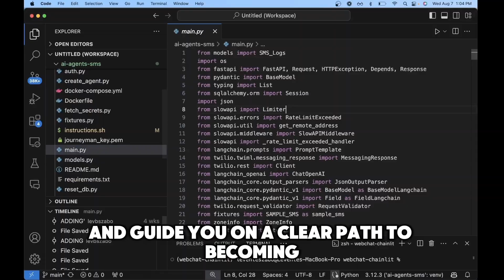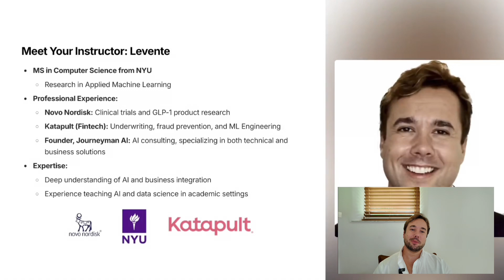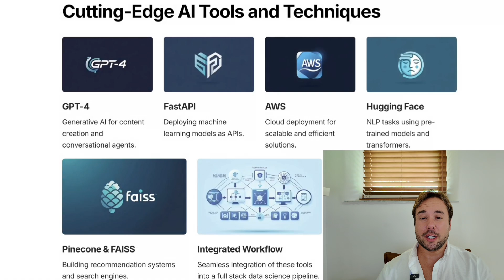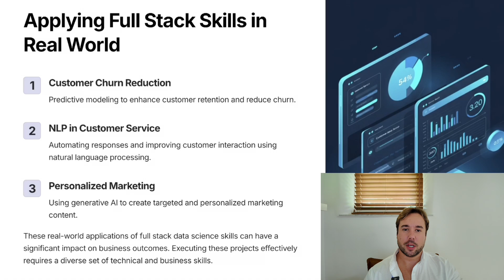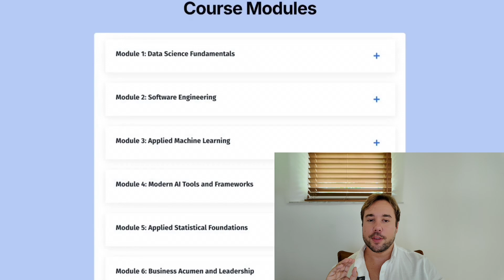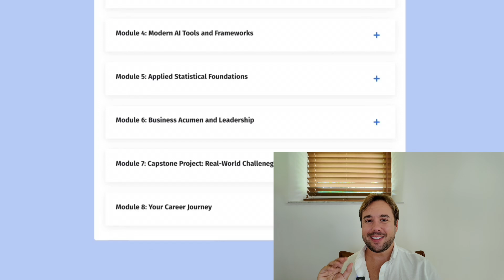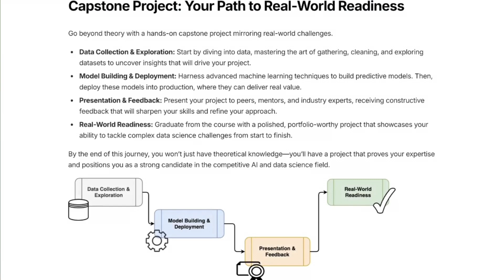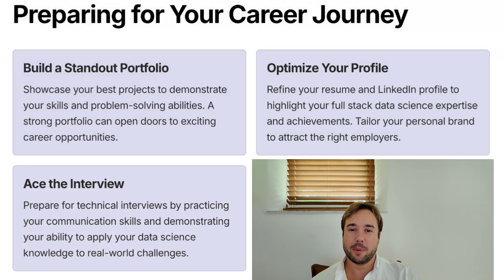Module 0: Introduction to Full Stack Data Science & AI Engineering Course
Welcome to Journeyman AI: Full Stack Data Science and AI Engineering Course

Are you ready to take your coding and data science skills to the next level? This course is specifically designed for individuals with some experience in coding or data science who are eager to deepen their expertise and make a significant impact in the AI and data science fields.

What You’ll Learn:

Data Science Fundamentals: Master the essentials, including data collection, cleaning, exploratory data analysis (EDA), and foundational machine learning algorithms. Learn how to manipulate data using Python, SQL, and key data visualization tools.

Software Engineering for Data Science: Develop production-ready models using best practices in software engineering, version control with Git, and deployment using FastAPI and AWS.

Applied Machine Learning: Apply advanced machine learning techniques in real-world business contexts, focusing on designing scalable systems that deliver tangible business value.

Modern AI Tools and Frameworks: Gain hands-on experience with the latest AI tools, such as LangChain and Chainlit, and learn how to integrate them into data science workflows for cutting-edge applications.

Applied Statistical Foundations: Deepen your understanding of statistical methods, including probability, Bayesian inference, and time series analysis, to drive data-driven decision-making.

Business Acumen and Leadership: Enhance your ability to align technical work with business objectives, communicate effectively with stakeholders, and lead data science initiatives within your organization.

Capstone Project: Showcase your skills in a comprehensive, portfolio-ready project that tackles real-world data science challenges from start to finish.

Career Preparation: Build a standout portfolio, optimize your resume and LinkedIn profile, and prepare for technical interviews to position yourself as a top candidate in the job market.

Target Audience:
This course is ideal for professionals with at least some coding or data science experience who are looking to advance their careers, expand their skill set, and gain a comprehensive understanding of full-stack data science and AI engineering.